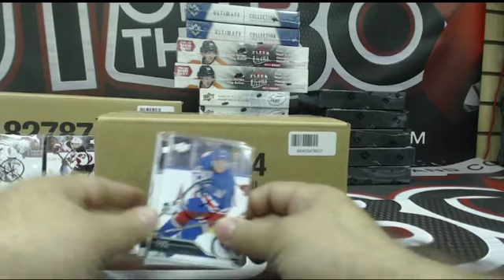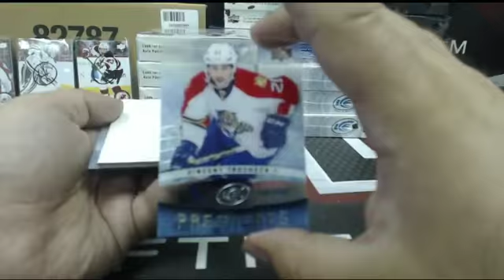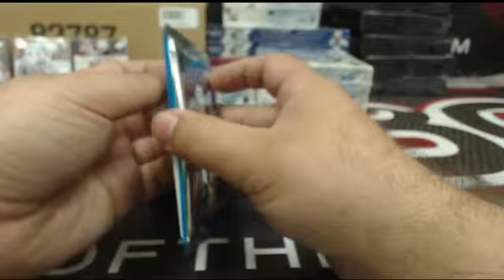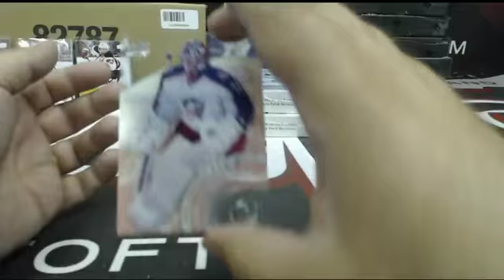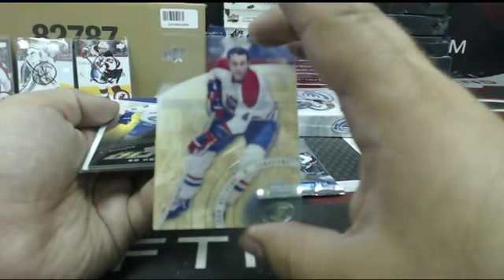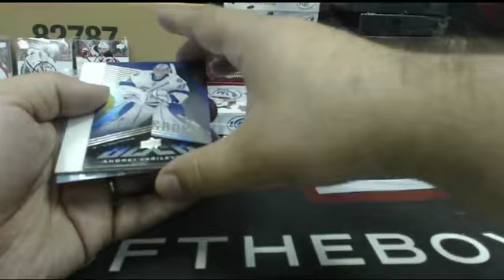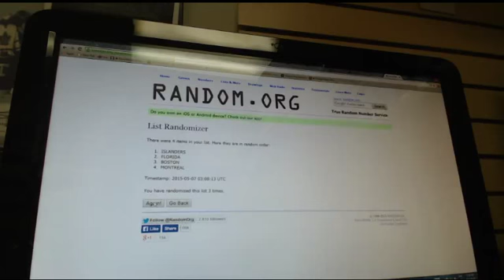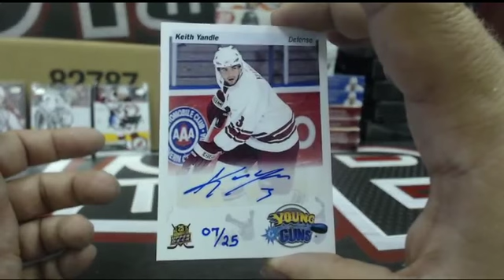Outoftheboxbreaks Break #1239- 14-15 UD Ice Inner Case Break with Priority Signings Give-aways!